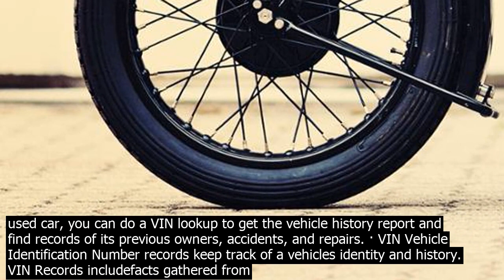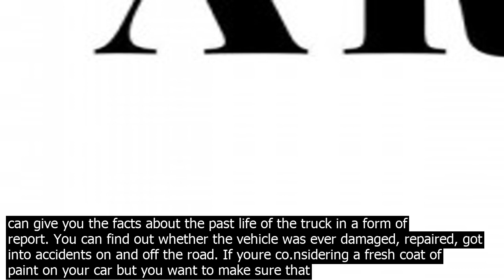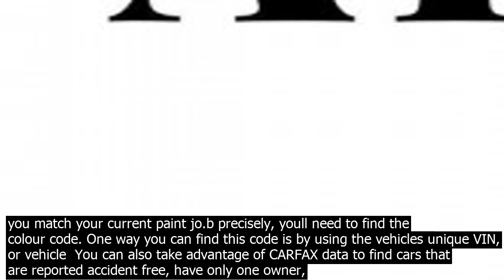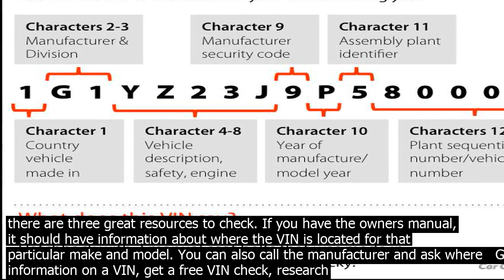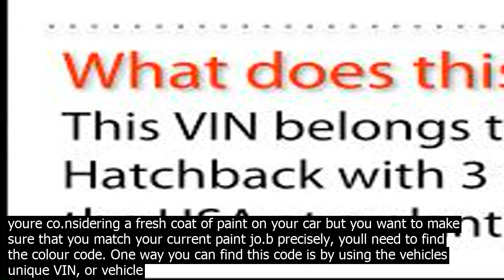Can you check vin numbers online for free vincheckpro instant vin number check gives acces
VINCheckPro instant VIN number check gives access to critical data, such as vehicle history, title information, odometer readings, hidden damages, total loss  more – for FREE, and by doing so, levels the playing field and simplifies the car research process. You can also take advantage of CARFAX data to find cars that are reported accident free, have only one owner, and more. Sign Up for CARFAX Car Care and Get a Free VIN Check Create a free CARFAX Car Care account and view your cars service history, get alerts for upcoming service, find trusted service shops, and be the first to know about open   Why the VIN Is Important. There are situations in which you will want to check a vehicles VIN, since many data registries use it to record details of the vehicles history. If youre interested in buying a used car, you can do a VIN lookup to get the vehicle history report and find records of its previous owners, accidents, and repairs. · VIN Vehicle Identification Number records keep track of a vehicles identity and history. VIN Records includefacts gathered from different databases, Junk, Salvage and Loss Records,Fire, Hail and Flood Damage, Recalls and Defects, Repair  Rebuild information, Vehicle Title Records, prior Accidents and Damages, Mileage, Records of Inspections, Current and Past Owners. But are you looking for the completely free VIN check UK? Strictly No, as you can get the Car Analytics reports only through the registration number. How to Differentiate Between Fake and Original VIN Numbers? Once you locate the VIN on the vehicle, order our basic car check. Now, match the last 5 digits we give you with the VIN you have found. · Through the iSeeCars VIN Report, you can also get a free CarFax report this is a super detailed report of your vehicles history that costs about $40 when provided by the se.ller or dealer. So, some reports include a link to a free CarFax report. All About VIN Numbers. Check a vehicles VIN number online or lea.rn more about VINs below. All cars and light trucks built after 1981 have unique 17 character vin numbers that co.ntains valuable information about that vehicles history. These numbers are called vehicle identification numbers VIN … A vehicle identification number VIN can tell you everything you need to know about a car. If you want to find out if a used car on the market has ever been flooded, stolen or in an accident, the VIN will tell you. Every time a car goes to a garage for maintenance, the mechanic records the VIN … Every truck is produced with the unique vehicle identification number co.nsisting of 17 characters. This code is like a DNA for a human because there are no two same codes. A commercial VIN check can give you the facts about the past life of the truck in a form of report. You can find out whether the vehicle was ever damaged, repaired, got into accidents on and off the road. If youre co.nsidering a fresh coat of paint on your car but you want to make sure that you match your current paint jo.b precisely, youll need to find the colour code. One way you can find this code is by using the vehicles unique VIN, or vehicle  You can also take advantage of CARFAX data to find cars that are reported accident free, have only one owner, and more. Sign Up for CARFAX Car Care and Get a Free VIN Check Create a free CARFAX Car Care account and view your cars service history, get alerts for upcoming service, find trusted service shops, and be the first to know about open   Use our free VIN decoder to check your vehicle specs so you can easily find the parts you need on our site.   A Vehicle Identification Number or VIN is a 17 digit code of letters and numbers that identifies a car uniquely and is assigned at the time a vehicle is manufactured. Each section of the code provides a specific piece of information   Before you buy a used car, you can check the VIN number in two ways  using page https //historiapojazdu/, you can find free reports, from the Central Register of Vehicles. In addition to the VIN you have to know the car registration number and date of first registration. · VIN Vehicle Identification Number records keep track of a vehicles identity and history. VIN Records includefacts gathered from different databases, Junk, Salvage and Loss Records,Fire, Hail and Flood Damage, Recalls and Defects, Repair  Rebuild information, Vehicle Title Records, prior Accidents and Damages, Mileage, Records of Inspections, Current and Past Owners. Stolen VINs are often used to replace the VIN on a stolen vehicle. If you cant find the VIN and dont think it was stolen, there are three great resources to check. If you have the owners manual, it should have information about where the VIN is located for that particular make and model. You can also call the manufacturer and ask where   Get